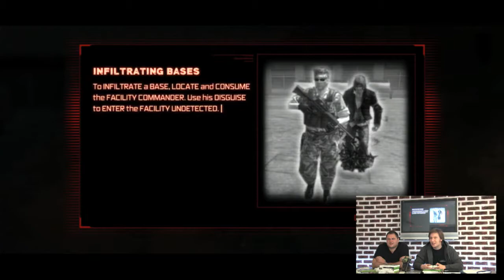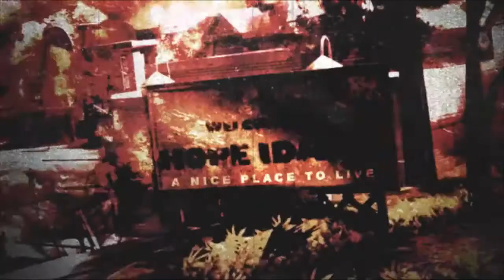Prototype , Testbericht , XBOX 360 , 2/2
bei Amazon kaufen: